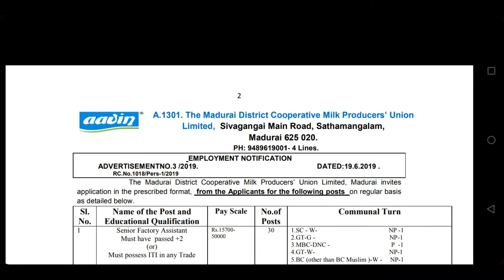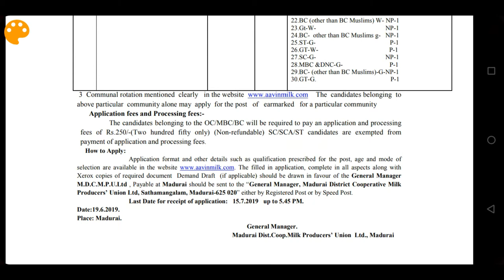AAVIN RECRUITMENT 2019 /12TH /ITI for senior factory assitant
The PSU organization invites applications for 30 Senior Factory Assistant Posts from eligible candidates having ITI qualification. These vacancies are in "AAVIN" - Tamil Nadu Co-operative Milk Producers' Federation Limited, Madurai, Tamil Nadu on Regular Basis.